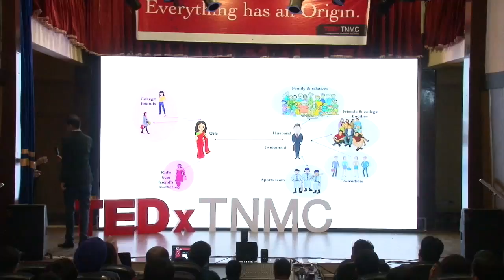Co-Working, The Future of Start-Ups | Yash Biyani | TEDxTNMC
We all face hurdles while thinking of founding a start-up to bring our bright idea to fruition. Some face hurdles with respect to their parents' approval, while some face hurdles in terms of not being apple to find appropriately passionate partners or employees who can help us reach new heights. With co-working spaces, each of us can find the missing piece of our puzzle and work towards establishing our brand and our dream.

Yash Biyani is an engineer by brain but an entrepreneur by heart. He is the Founder of Sector7 Spaces, a co-working space designed to promote sharing of ideas between new and upcoming start-ups and young entrepreneurs.